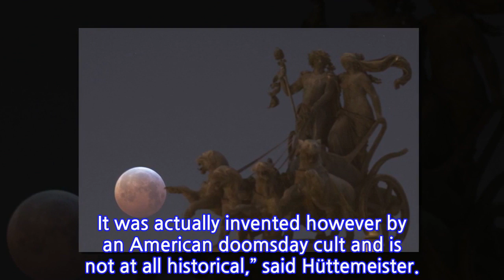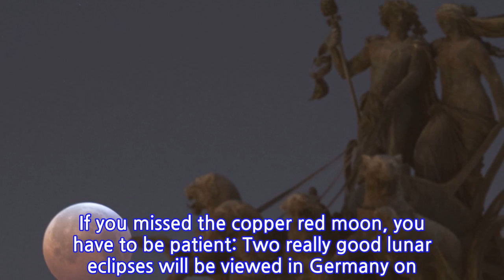IN PHOTOS: The 'blood moon' seen throughout Germany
"Today we even have a very bright eclipse", said Susanne Hüttemeister, the director of the planetarium in Bochum, about the Mondfindsternis, a total solar eclipse which is often abbreviated as Mofi in German.

INFORMATION
• Source: thelocal